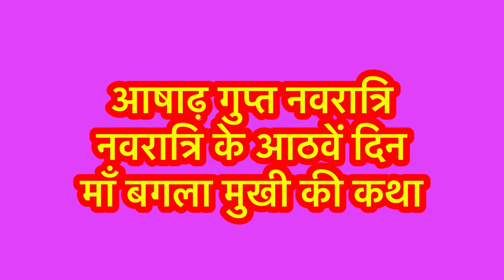गुप्त नवरात्रि के आठवें दिन माँ बगला मुखी की कथा ।Gupt Navratri । Maa Bagla Mukhi Ki Katha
|| धन्यवाद ||